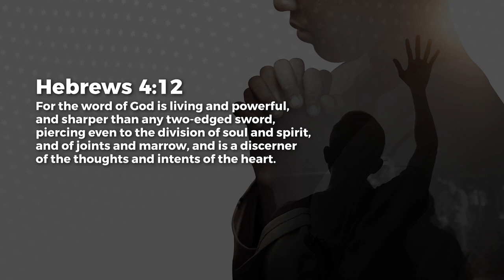Submit To God’s Word - Paul Emmanuel | Daily Devotion, December 13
Today's Daily Devotional: Submit To God’s Word